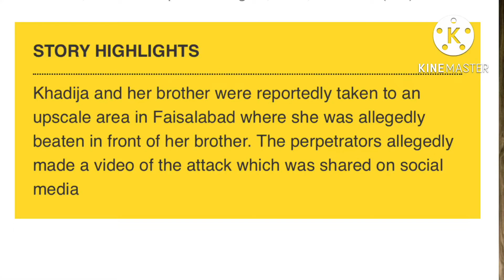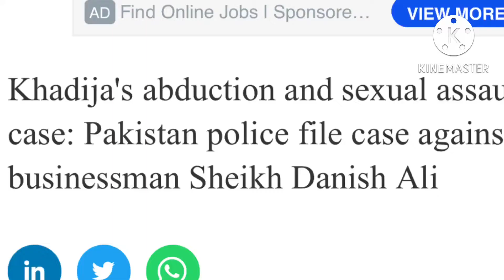Danish Sheikh and Khadija Case in Faisalabad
Sheikh Danish Ali, Ana Ali, Faizan, Khan Muhammad, and Shoaib tortured Khadija and her brother at gunpoint. They took the two siblings to their residence and forced Khadija to lick their shoes. Ana also made a video of the victim, while cutting her hair with scissors on Sheikh Danish’s instructions.